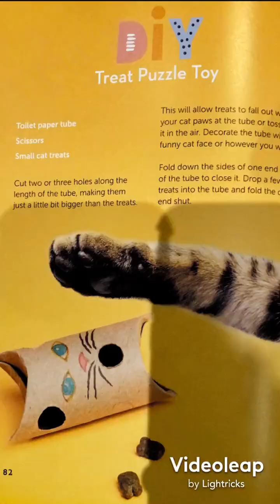Neo plays with his treat puzzle toy 🧩😸 (full video)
The book is on Amazon - A Kid’s Guide To Cats